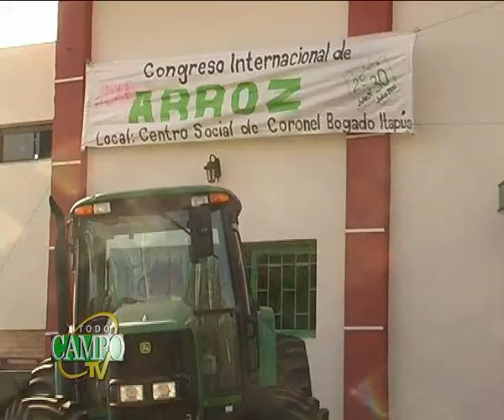Congreso Internacional del Arroz.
En la ciudad de Coronel Bogado se llevó a cabo el Congreso Internacional del Arroz, organizado por la Asociación de Ingenieros Agrónomos de Itapúa y la Universidad Nacional de Itapúa. En este evento se trataron temas relacionados a la situación de este rubro, buenos manejos en la producción, los marcos legales y todo lo referente al mercado nacional e internacional.